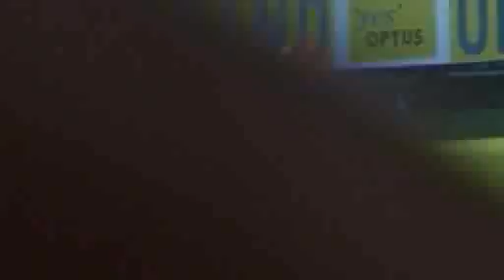Judds first CFC game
Judd's first game for the Mighty Blues. A win against the Bulldogs and 20 touches in just over half a game. Over 10000 watched from the soon to be demolished Heatley and Harris Stands